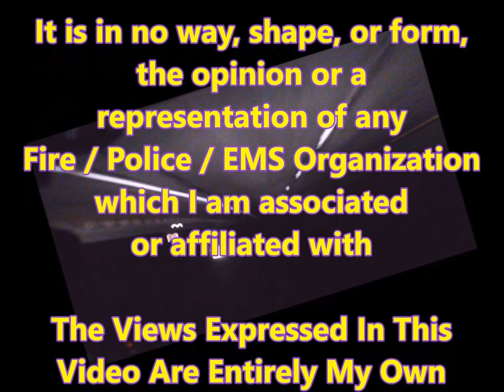Frank Rants About... Paving and Construction